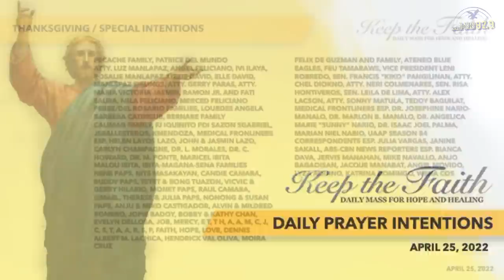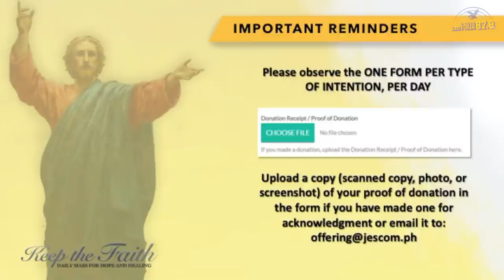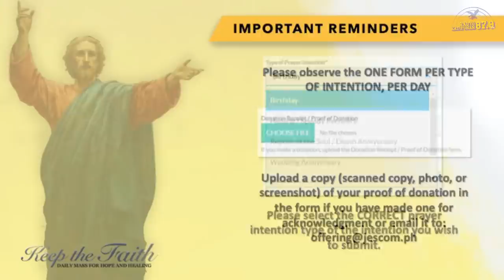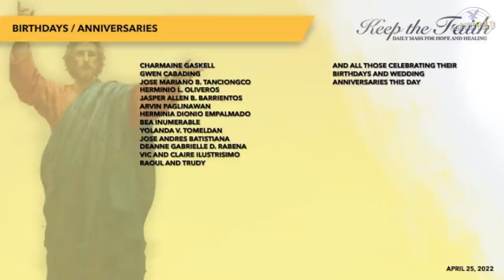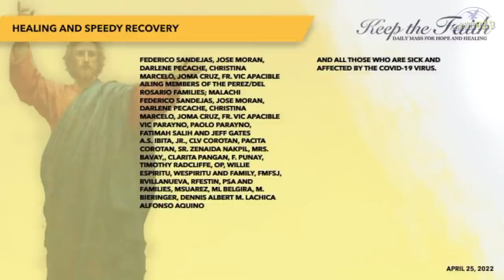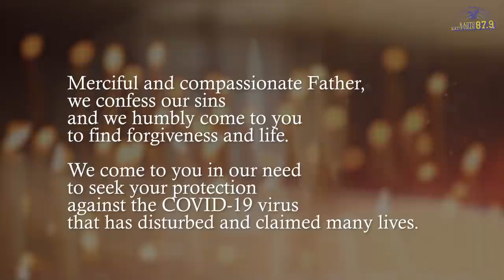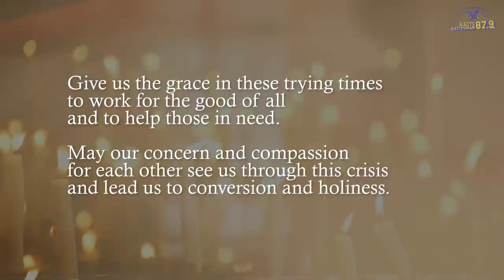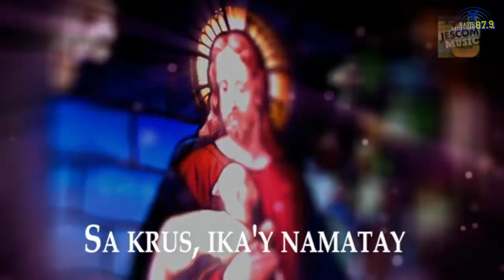KEEP THE FAITH: Daily Mass for Hope and Healing | 25 Apr 22, Monday in the 2nd Week of Easter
LIVE | This is KEEP THE FAITH: Daily Mass for Hope and Healing for the 25th of April, 2022, Monday of the Second Week of Easter and Feast of St. Mark the Evangelist with Rev. Fr. Xavier Olin, SJ celebrating the Mass.